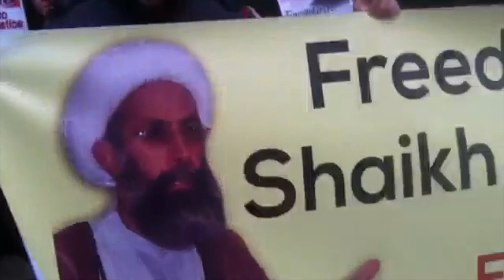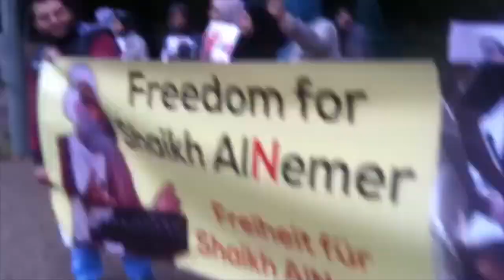الجاليات الإسلامية في ألمانيا تعتصم تنديداً بحكم الإعدام بحق الفقيه النمر